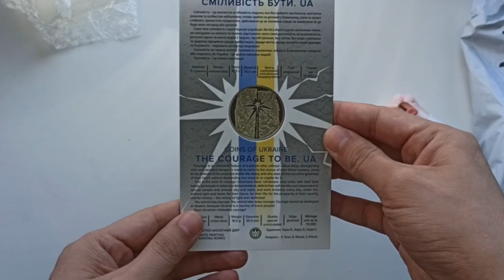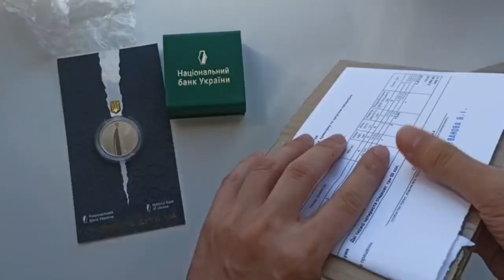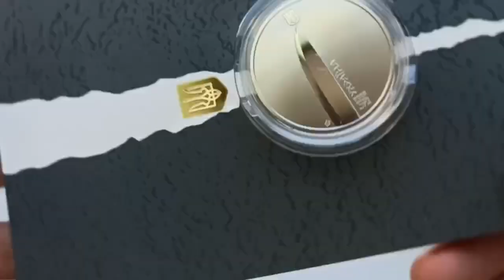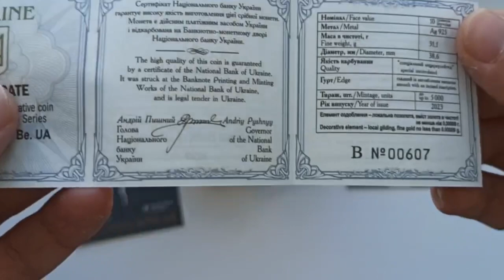Розпаковка монет НБУ, до дня Незалежності 2023